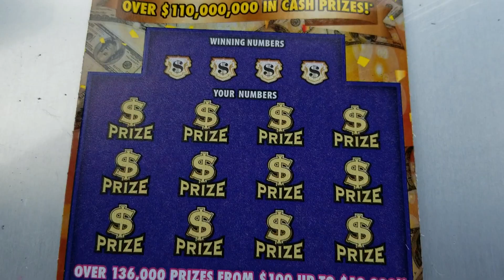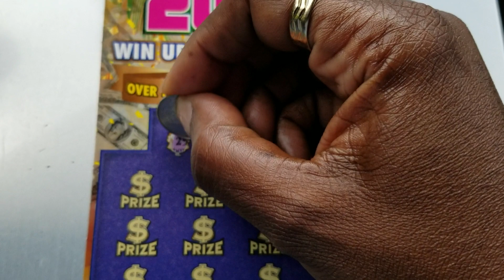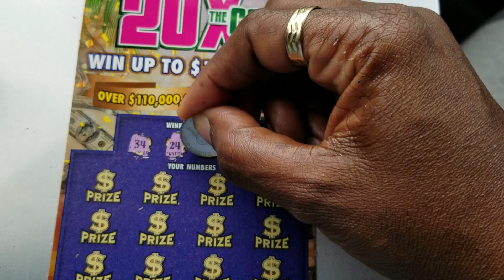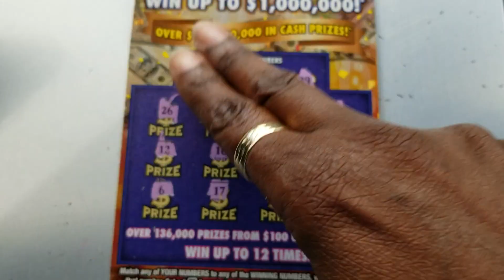ROUND #3***TWO $5 CHALLENGE WITH LUCKY HUNNYBUNNY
Remember:
KEEP ON SCRATCHIN'!
YOU CAN'T WIN, UNLESS YOU PLAY!
BIG WINS AND CLAIMERS ARE JUST AROUND THE CORNER!

Send FUN MAIL!!!

A. Wilson
3020 N.E. 41 Terr #201